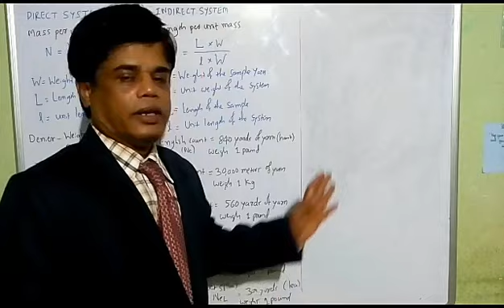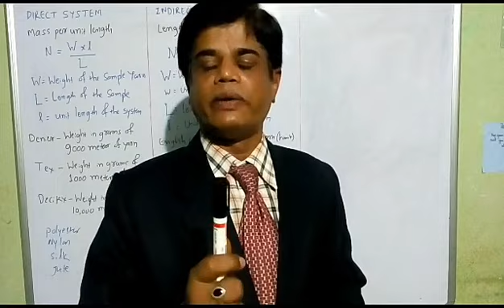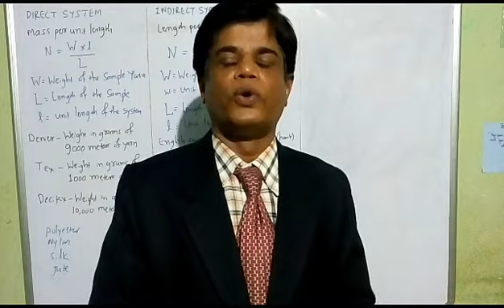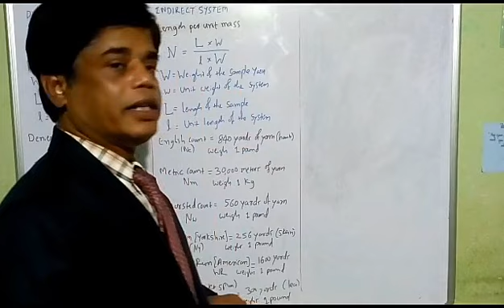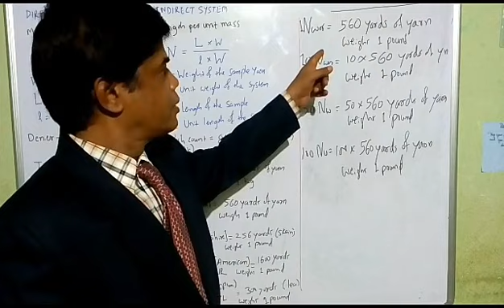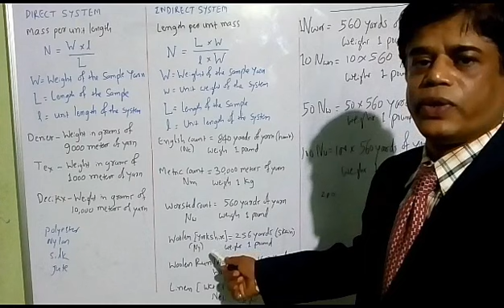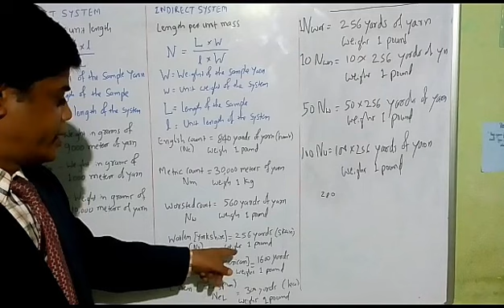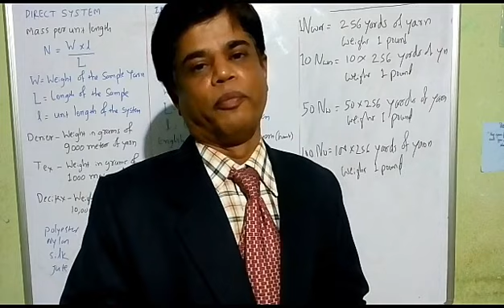Woolen count | Worsted count | Yarn numbering system I Yarn testing I Woolen yarn fineness.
Please click below link to read textile notes in written form.